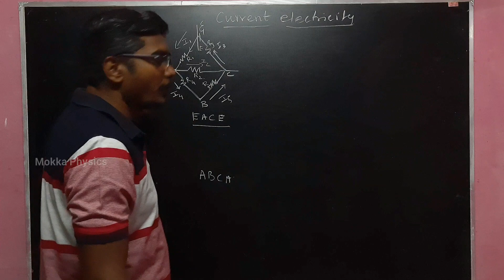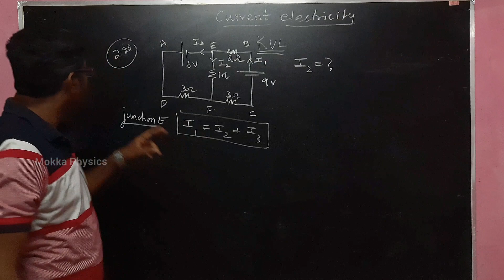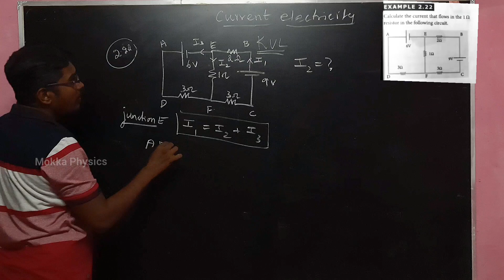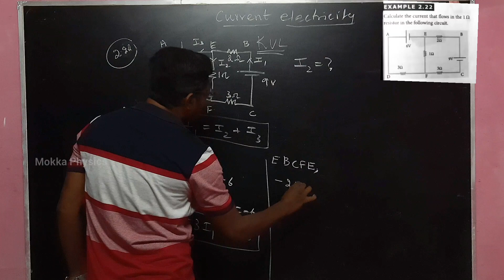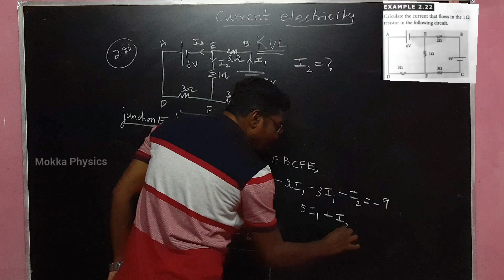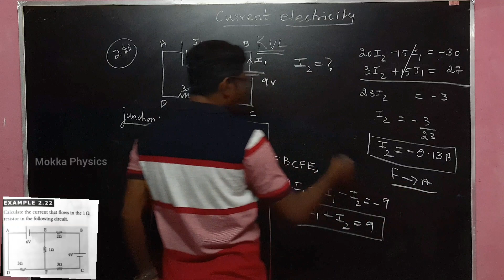12th Physics | Ln-2 | Example Problem | 2.21 - 2.22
Hello friends..
This is Inbaraj Sir, having 15 years experie nce in handling higher secondary (Physics) in both Stateboard and CBSC...Inclusive NEET Coaching for 8 years. Lives in Tirunelveli. 🙏
              Current Electricity